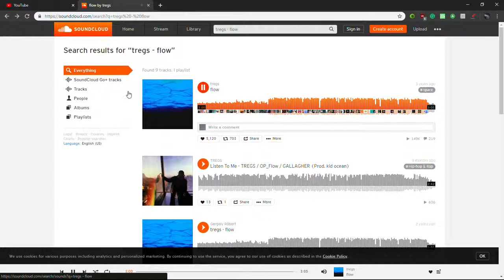Please ignore this it is for a music playlist i know this is probably illegal but idc